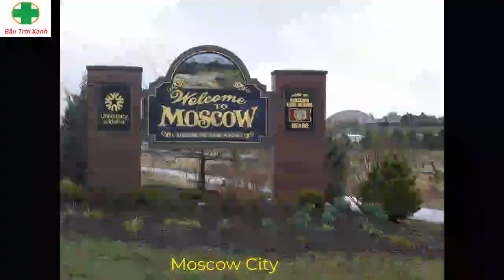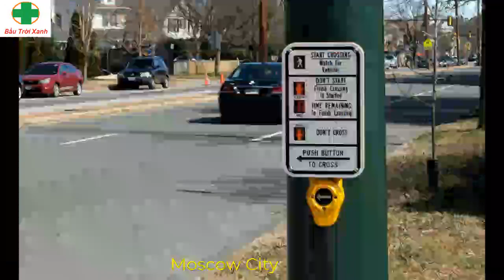(317) Du Lịch USA - IDAHO -Tập 2 | Bầu Trời Xanh Official , Nov. 25, 2023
Tham quan quang cảnh miền tây bắc Đất Nước Hoa Kỳ, sẽ cho bạn rất nhiều ngạc nhiên, tại vùng đất lạnh lẻo này. Một Bang có diên tích khá lớn, nhưng dân số ít, chỉ 1,7 triệu người, họ cũng có một cuộc sống khá giã. Đời sống chính về nông nghiệp, dịch vụ và thương mại , vùng đất này cũng có nhiều danh lam thắng cảnh rất ấn tượng. Bạn không thể bỏ qua !! Xin cảm ơn !